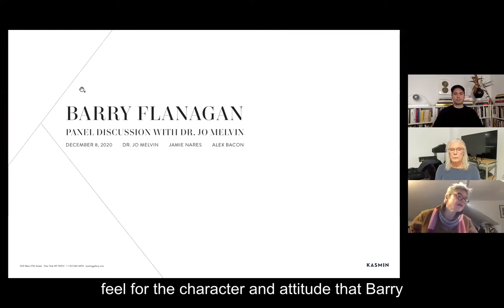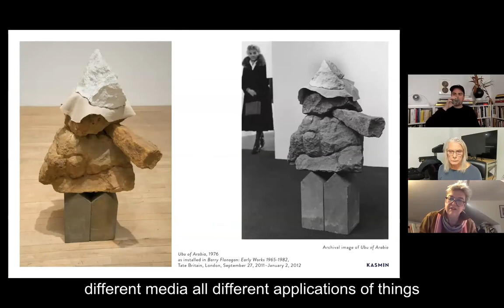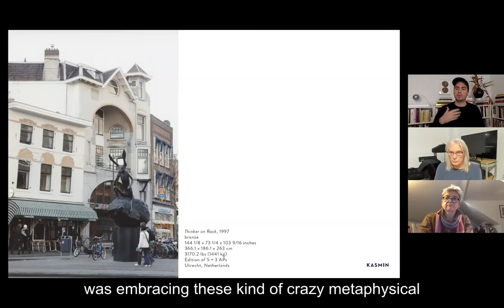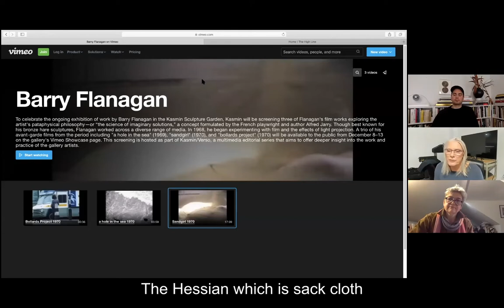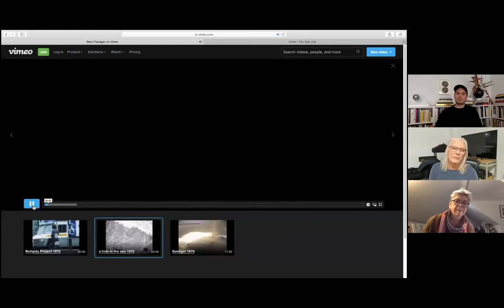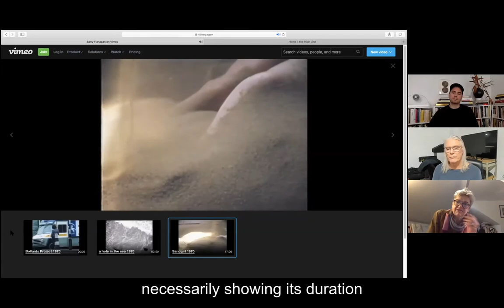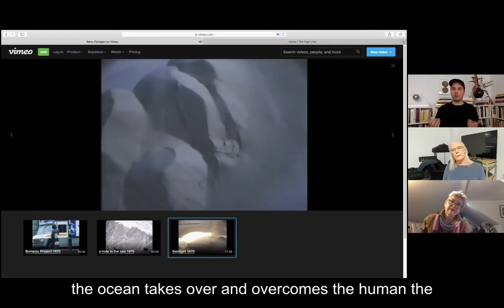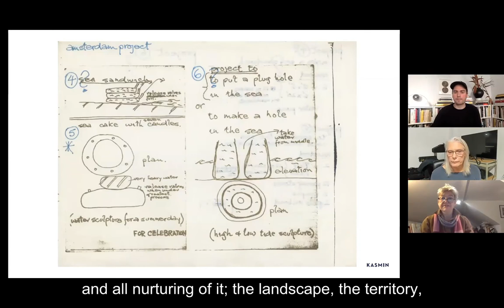Barry Flanagan—Panel Discussion with Dr. Jo Melvin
Join Dr. Jo Melvin, the Director of the Estate of Barry Flanagan, in conversation with artist James Nares and curator Alex Bacon, on the life and work of this singular artist. This Zoom event celebrates the ongoing exhibition of work by Barry Flanagan, which has recently been extended through to April 2021. On view in the Kasmin Sculpture Garden, the three large-scale bronze works represent significant examples of the artist’s later work featuring his signature motif of the hare. This digital event was held on Zoom on December 8, 2020, as part of Kasmin/Verso.